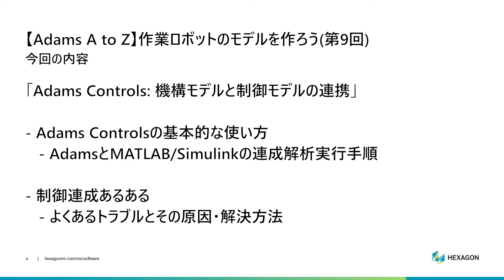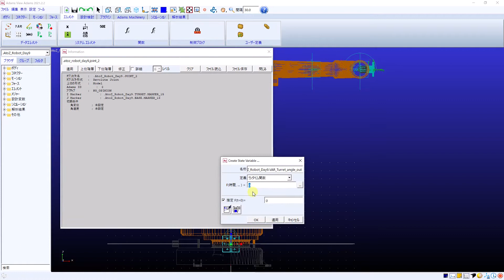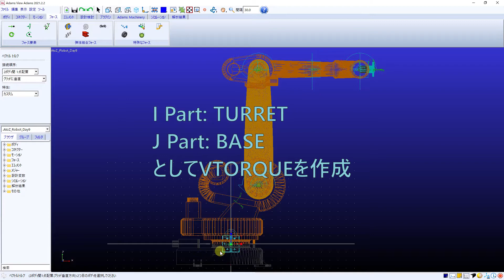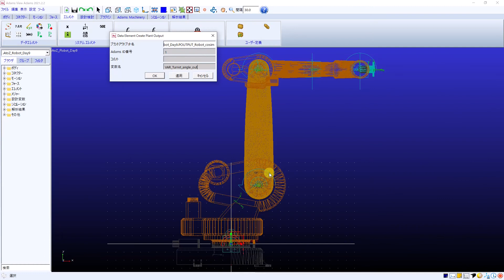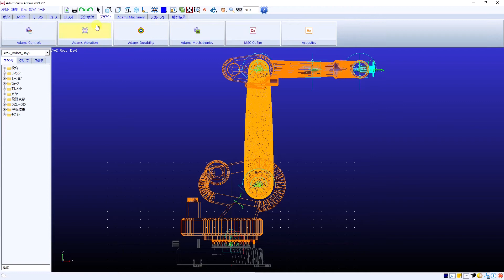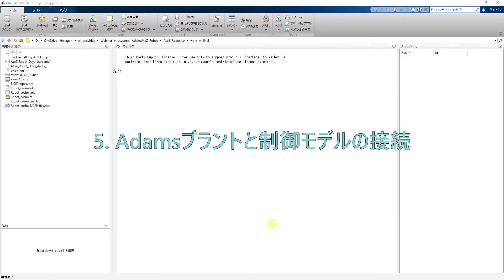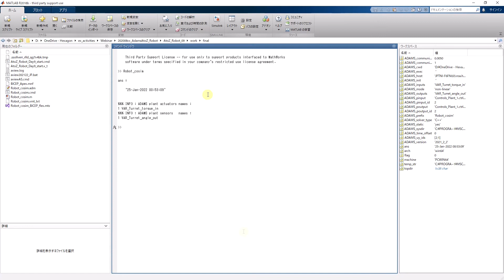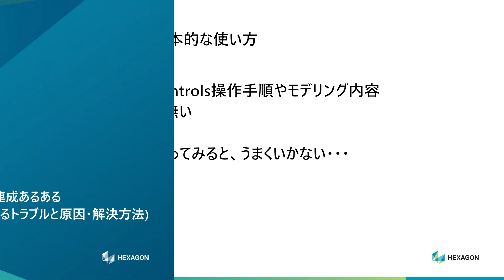【Adams A to Z】作業ロボットのモデルを作ろう（第9回）(1/2)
作業ロボットのAdamsモデル作成を題材に、様々なテクニックやTIPSをお伝えしていくウェビナーシリーズの第9回(Part 1)です。
今回は、機構モデル(Adams)と制御モデル(MATLAB/Simulink)を連成させる手順と、よくあるトラブル＆解決方法についてご紹介します。

[扱う内容]
- Adams Controlsの基本的な使い方
  - AdamsとMATLAB/Simulinkの連成解析実行手順 (Part 1はここまで)
- 制御連成あるある
  - よくあるトラブルとその原因・解決方法

[モデルファイル]
下記のSimCompanionページにて、今回使用したモデルファイル等のデータを配布しています：

下記のSimCompanionページにて、「作業ロボットモデルを作ろう」シリーズの一覧をご確認いただけます：